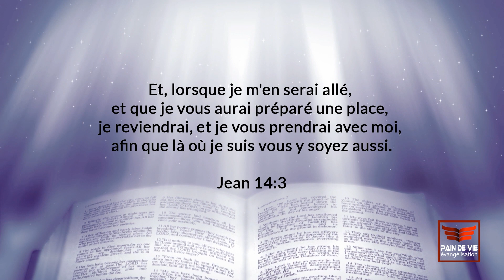S01E18 Est-ce qu'il y aura que 144 000 personnes au ciel?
Questions et réponses avec Mario Massicotte, aujourd'hui nous répondons à la question: Est-ce qu'il y aura que 144 000 personnes qui iront au ciel?